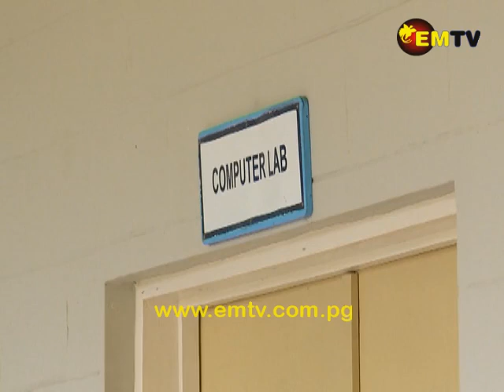Fisheries College Aims to Add Value to Fishing Sector through Proper Training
27 Provincial Fisheries Officers have successfully completed two new courses introduced by the Kavieng Fisheries College.

College Principal, Jeff Finch, says the college continues to strive and produce specialists who can help improve the fisheries sector.

A new library and computer lab were also opened on the same occasion.